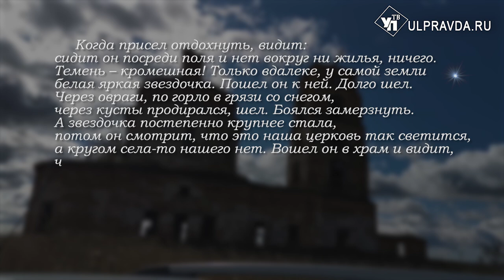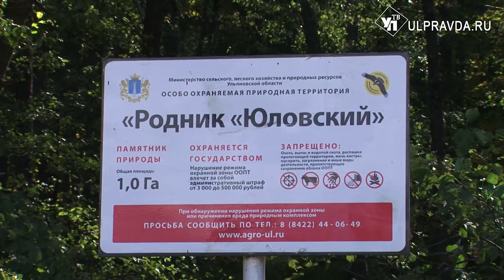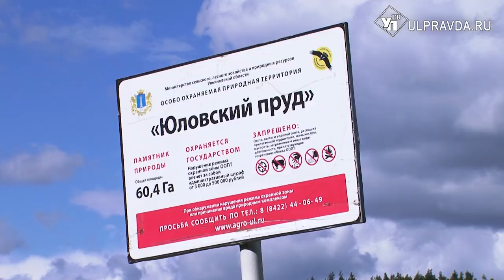Симбирская кругосветка. Как появился Юловский пруд и почему церковь в Коноплянке хранит секреты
В Ульяновской области стартовал проект "Симбирская кругосветка". Его участники – журналисты и блогеры. А главная цель – показать и рассказать остальным жителям области о красотах родного края.  УлПравдаТВ с удовольствием включается в эту работу. На нашем канале вы сможете увидеть отчет о каждом путешествии, в которое отправятся ульяновские работники СМИ.